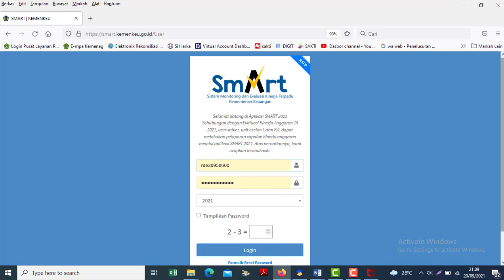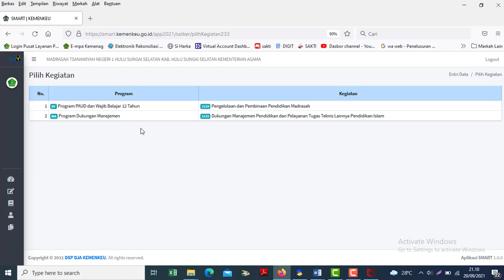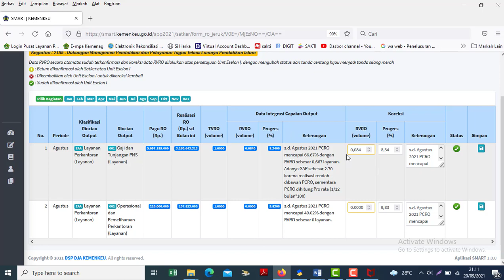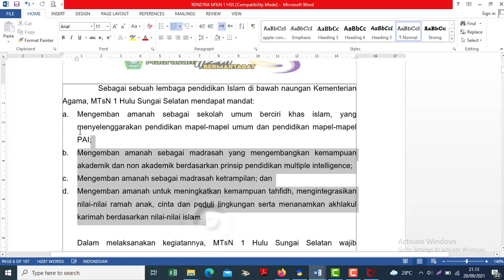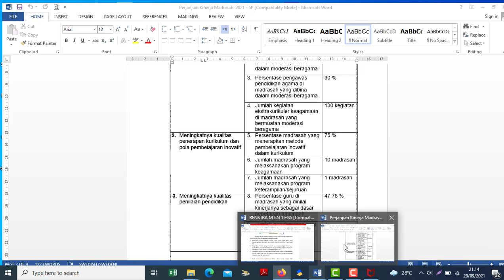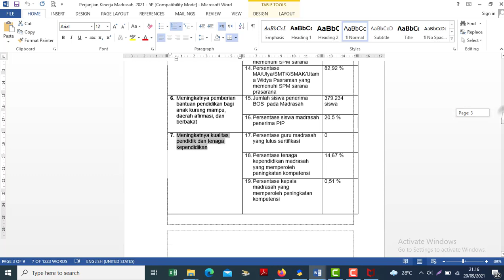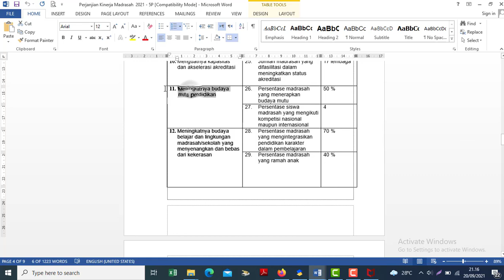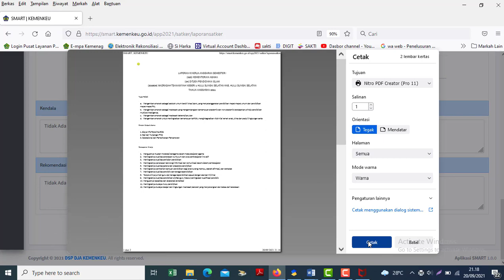Cara Mengisi Laporan Semester I di Aplikasi SMART Kemenkeu 2021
Pada Video kali ini yang saya sampaikan tentang Latihan Pengisian Laporan Semester I pada SMART Kemenkeu Tahun 2021.